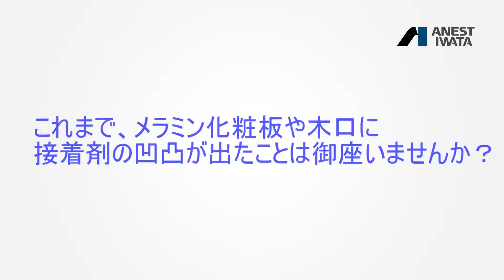Adhesive Spray gun ปืนสำหรับพ่นกาว (COG-101-12)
สอบถามข้อมูลผลิตภัณฑ์แท้ของ Anest Iwata และติดตามข่าวสาร สาระน่ารู้ รวมถึงเทคนิคการใช้งานต่างๆ ของผลิตภัณฑ์ Anest Iwata ได้ทั้งทาง
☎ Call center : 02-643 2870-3